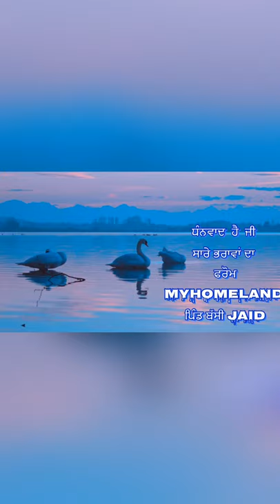ਪਿੰਡ ਚ ਸਭ ਤੋਂ ਵੱਧ ਪੜ੍ਹੇ ਲਿਖੇ ਭੈਣ ਭਰਾHighly qualified Bro sister in my Homeland Pind Bassi